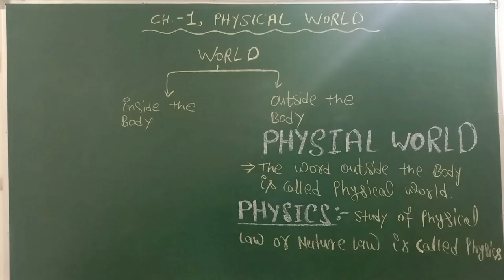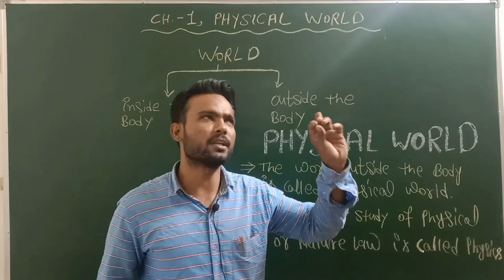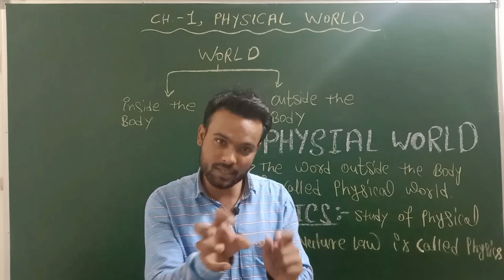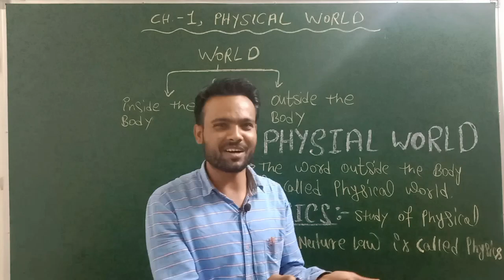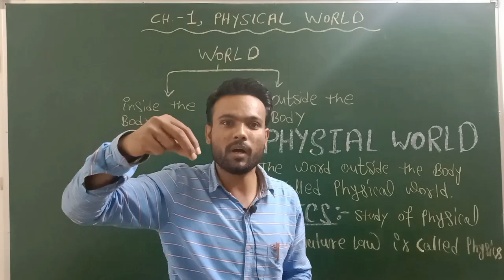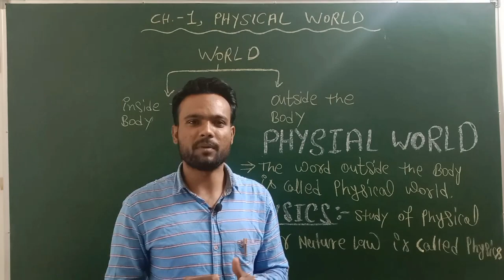11th physics chapter 1 || L-1 physical world | class 11 physics new batch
i explain physics in easy language. in this video I explained the physical world. what is physics .